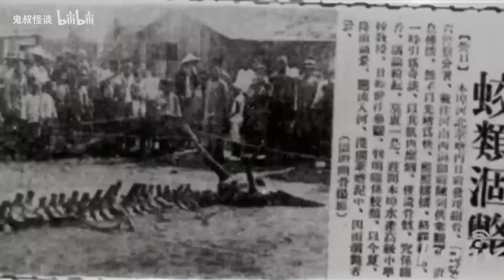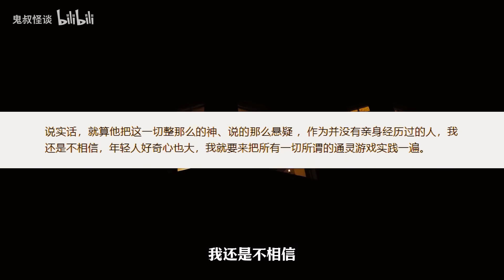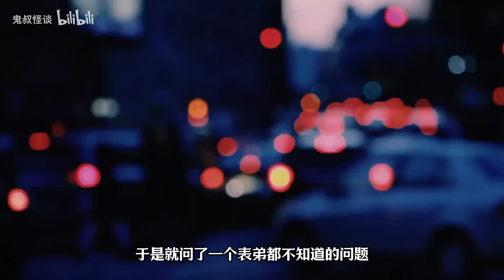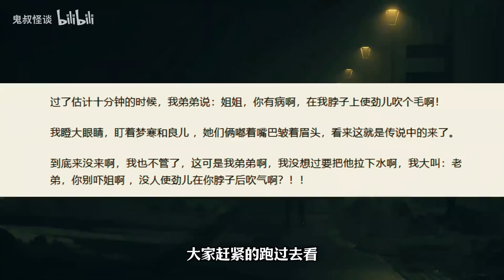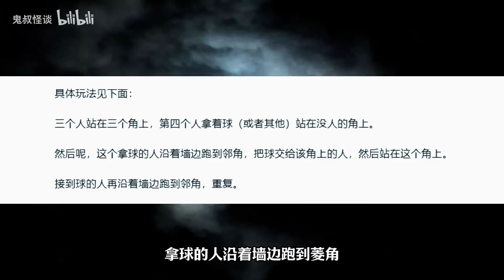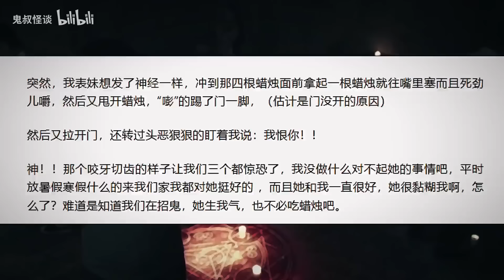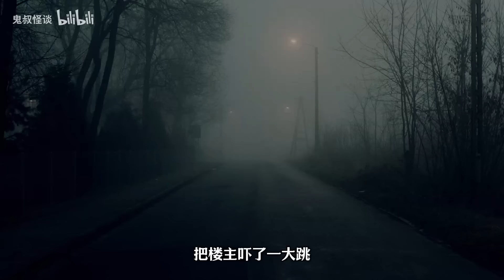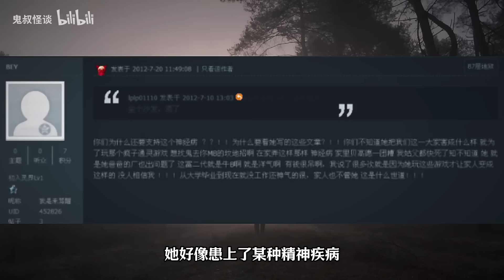天涯論壇最恐怖靈異事件！我不信邪，把左央當年玩過的神祕遊戲全玩了一遍！結果…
鬼叔，揭秘各种都市传说、奇闻悬案，呈现给观众不一样的世界，可能你没有注意到的过往，隐藏着一个令人脊背发凉的真相！